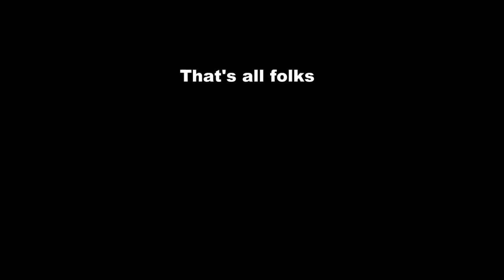Velomobile Quest 85 Nagold Wildberg Ertzgube MOA uphill 2012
From Nagold to Wildberg downhill. First part not recorded as i was early and on the bicycle path. I start recording when the road is closed and i can ride there.
From Wildberg i ride all the way up and help some inline skaters back down the Ertzgrube steep bit.